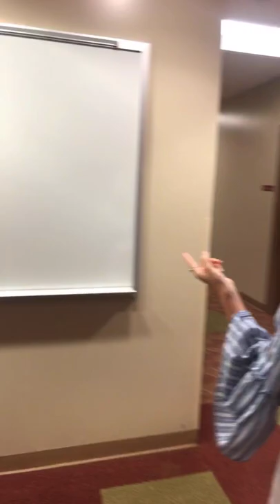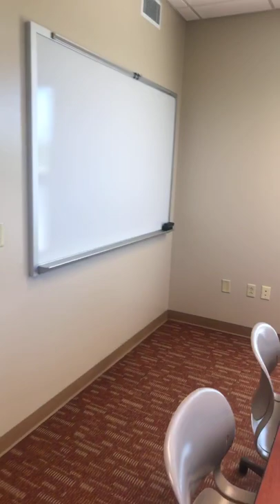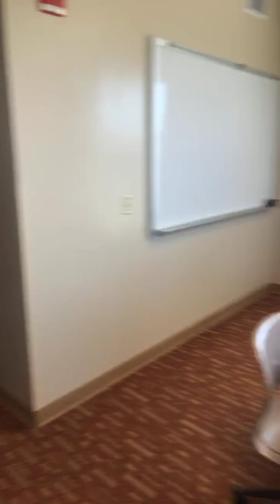2019 Maple Hills | UARKHOME Live!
This video is best watched in vertical mode on a mobile phone.

See the full UARKHOME Live!